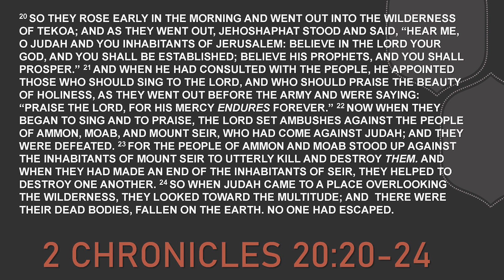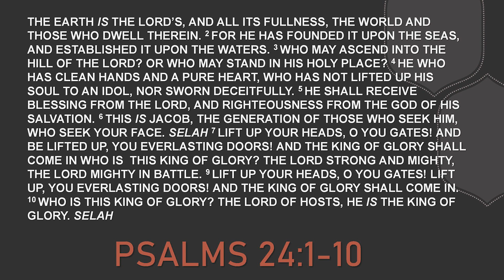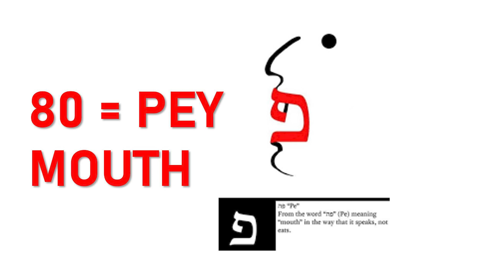What's In Store in 24 (1/21/2024)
We are sorry that our live stream from this morning (1/21/2024) was coming in choppy. This video is the audio and slides from today’s sermon.

Harvest Community Church is a member of the Christian Copyright Licensing International (CCLI).